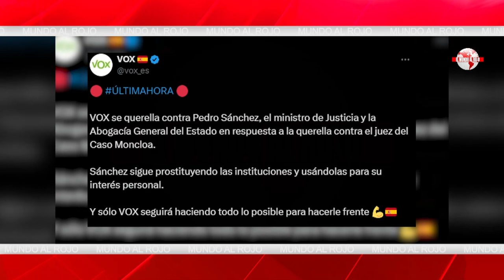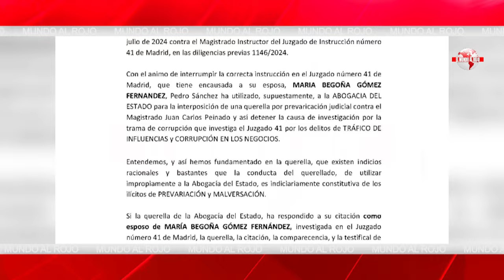🔴EDITORIAL el DÍA🔴SÁNCHEZ ENLOQUECE CONTRA SUS ASESORES ANTE EL ALUVIÓN DE QUERELLAS CONTRA ÉL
En este editorial del día, veremos cómo Sánchez se enfrenta a una ola de querellas en su contra. ¡No te pierdas esta noticia en Distrito TV!distritotv